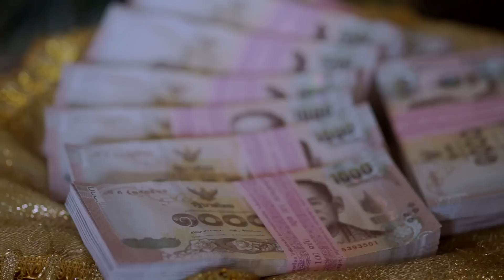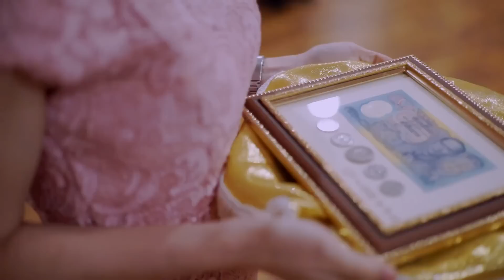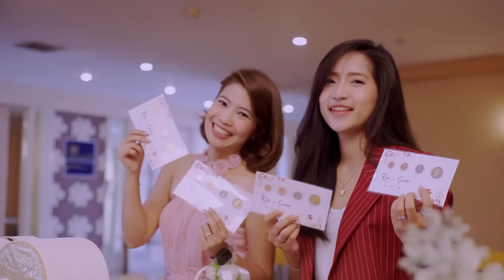Benyapa & Jiramet 14 July 2018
Duangtawan Hotel Chiangmai